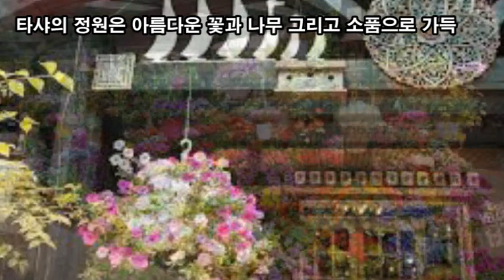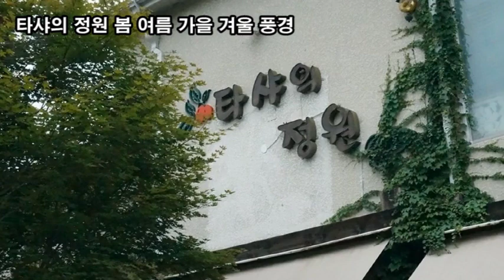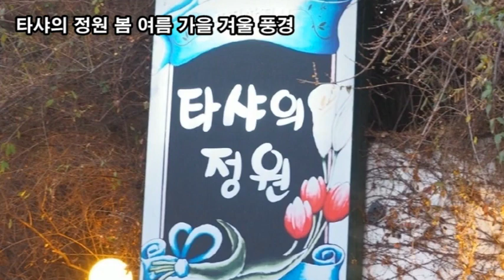랜선힐링여행, 파주 타샤의 정원, 자연과 함께 하는 삶 타샤 튜더(Tasha Tudor) 흔적이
파주 타샤의 정원,
경기도 파주시 지목로 115(신촌동 58-6)
자연과 함께 하는 삶 타샤 튜더(Tasha Tudor) 흔적이
타샤의 정원은 아름다운 꽃과 나무 그리고 소품으로 가득
타샤의 정원  경기도 파주시 지목로 115(신촌동 58-6)
건물 안으로 들어서면 엄청난 인테리어로 궁전같은 느낌
동화속 궁전에서 퓨전 한정식을 대접받는 느낌
겨울이라 봄날의 풍경은 쌀쌀하게 바뀌었지만 풍광은 여전
동화속 주인공들이 반겨주네요
거위가 압도하며 르네상스 풍경으로 안내 해 줍니다.
타샤의 정원 봄 여름 가을 겨울 풍경